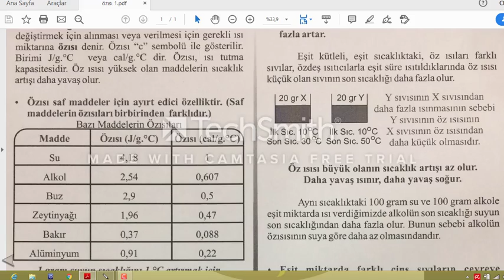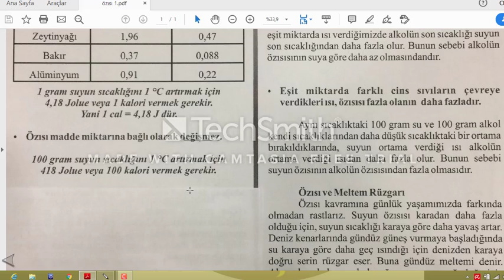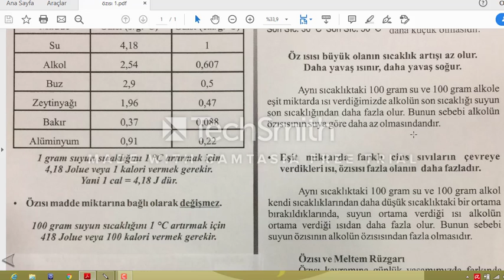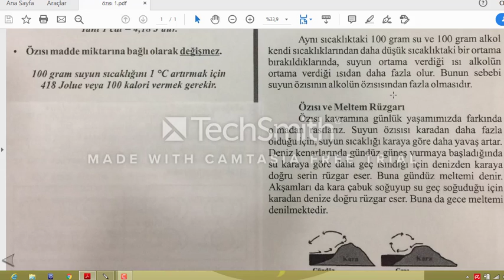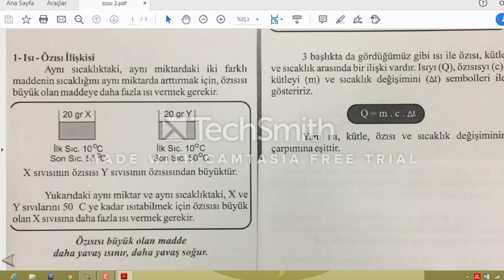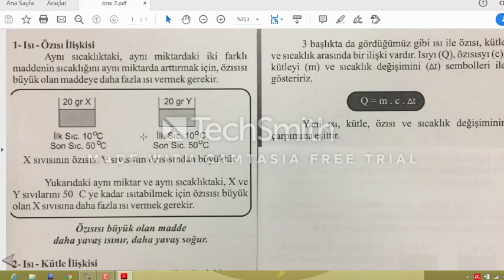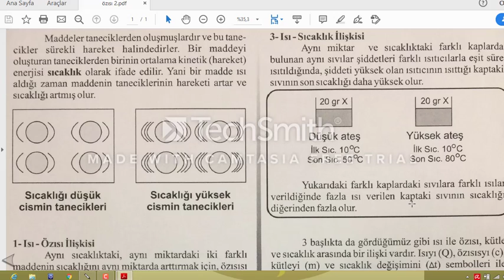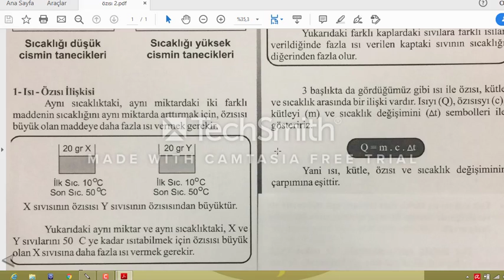8 Sınıf Fen Bilimleri Isı Sıcaklık Konu Anlatımı 2